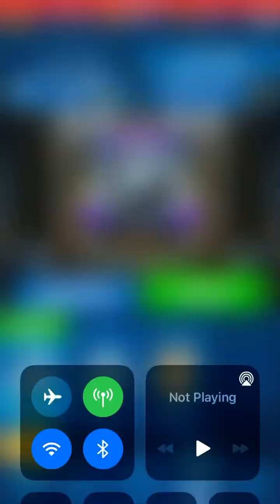Dilophosaurus season, JWA battle 5649